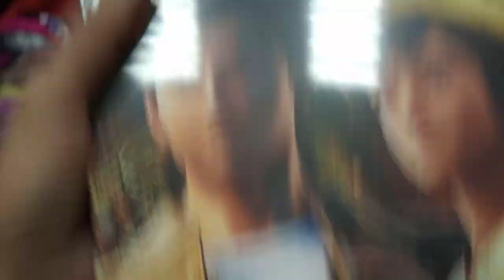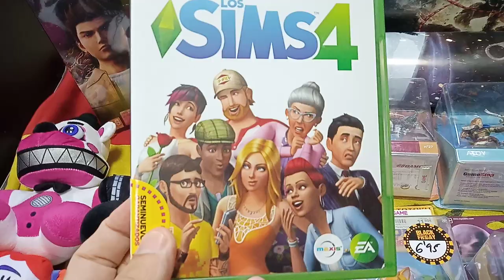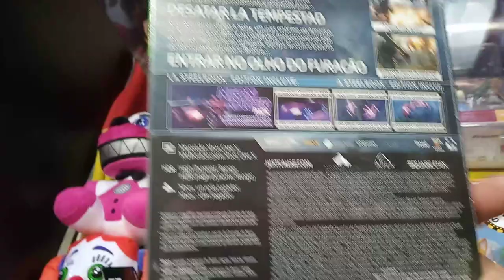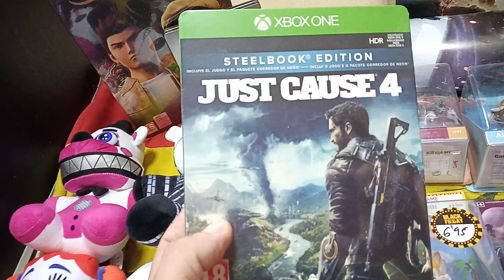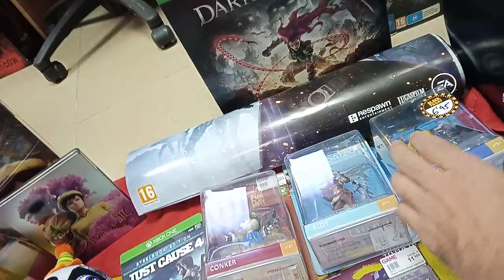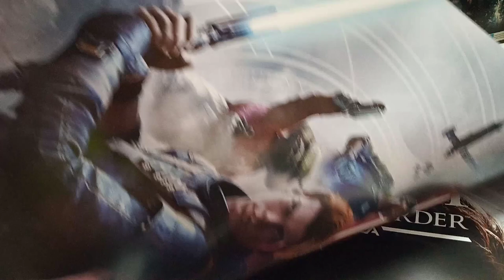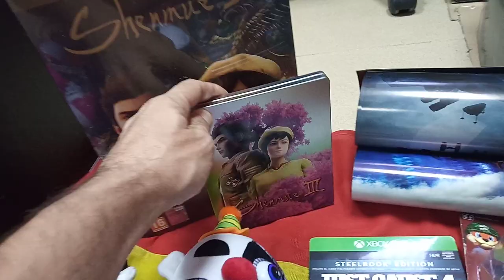Compras 24/11/2019. Empezó el Black Friday en GAME.